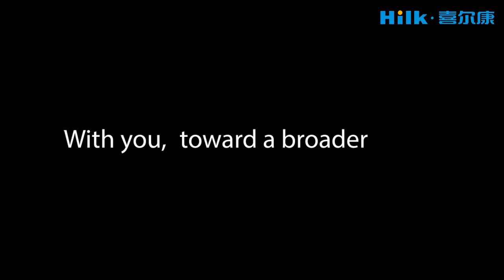P700 ຫ້ອງນໍ້າອັດສະລິຍະ ຫ້ອງນໍ້າ ຫ້ອງນໍ້າອັດຕະໂນມັດ ສຸຂາພິບານ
Hilk Smart Home, ໂຮງງານຜະລິດ OEM ທີ່ໃຫຍ່ທີ່ສຸດໃນໂລກ,
ສະໜອງຫ້ອງນ້ຳອັດສະລິຍະໃຫ້ແກ່ຄູ່ຮ່ວມງານຍີ່ຫໍ້ທີ່ມີຊື່ສຽງທີ່ສຸດໃນໂລກ.
Hilk, ເປັນເຈົ້າຂອງກອງປະຊຸມສິລະປະແລະເຄື່ອງຈັກ,
ນອກຈາກນີ້ຍັງມີຈໍານວນທີ່ໃຫຍ່ທີ່ສຸດຂອງສາຍການຜະລິດອັດຕະໂນມັດຢ່າງເຕັມສ່ວນແລະອຸປະກອນ.
Hilk, ຖືຫ້ອງທົດລອງລະດັບສູງສຸດຂອງຈີນ. ລະດັບຊາດ, ຫ້ອງທົດລອງຂັ້ນສູງຫຼ້າສຸດ.
Hilk, ຄອບຄອງເປັນຈໍານວນຂະຫນາດໃຫຍ່ຂອງຊັບສິນທາງປັນຍາແລະສິດທິບັດ invention
Hilk, ມີຈໍານວນທີ່ສູງທີ່ສຸດຂອງຮູບແບບຫ້ອງນ້ໍາ,
ເຊັ່ນດຽວກັນກັບຮັກສາຈໍານວນຫຼາຍທີ່ສຸດຂອງ molding ເຄື່ອງມື.
Hilk, ຕົ້ນສະບັບເຕັກໂນໂລຢີຫຼັກ. Hilk,
ເກັບຮັກສາເຕັກໂນໂລຊີຫ້ອງນ້ໍາທຸກປະເພດທີ່ມີສະຫງວນດ້ານວິຊາການທີ່ເຂັ້ມແຂງ.
Hilk, ຫມູ່ເພື່ອນທີ່ຫນ້າເຊື່ອຖືສະເຫມີ, ກັບທ່ານໄປສູ່ທຸລະກິດທີ່ກວ້າງຂວາງ.